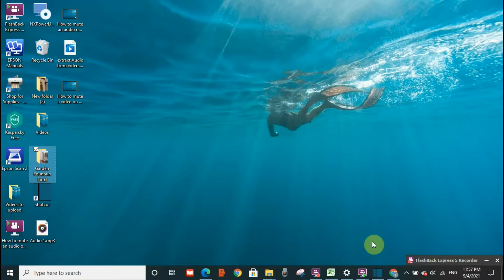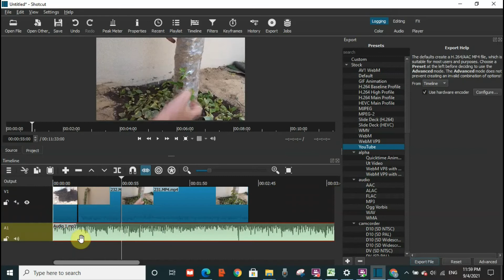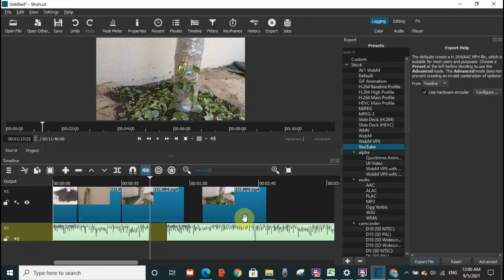How to lock a video or an audio on Shotcut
Lock Video or Audio while making changes